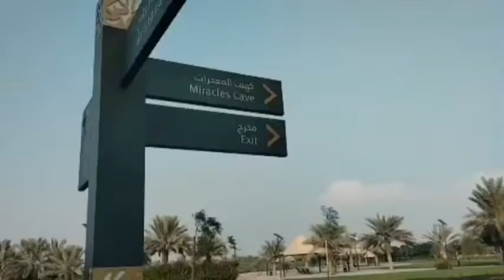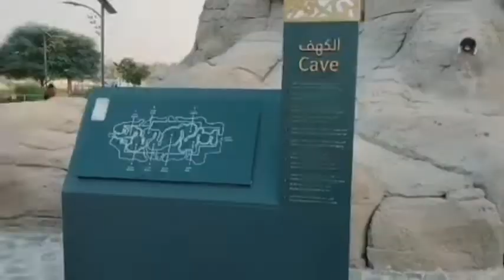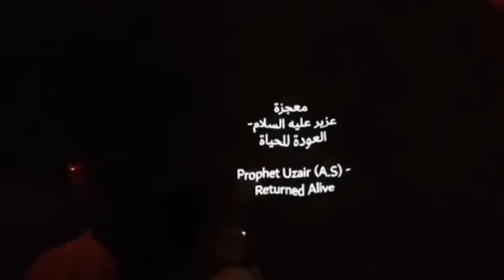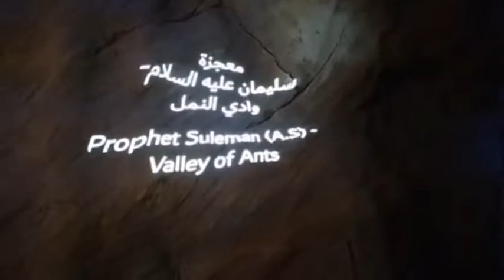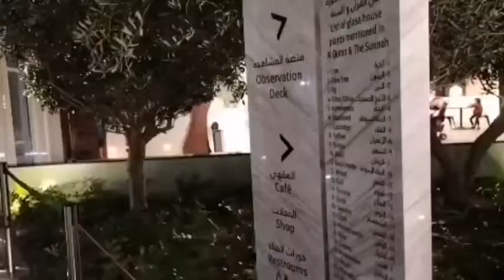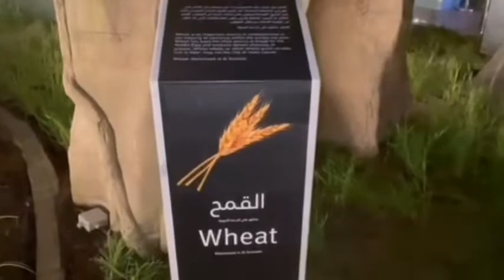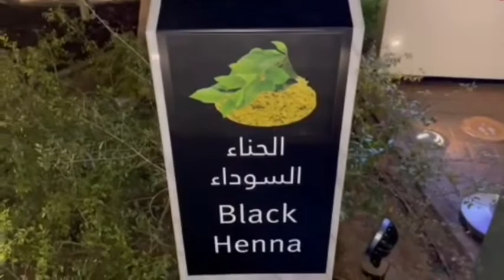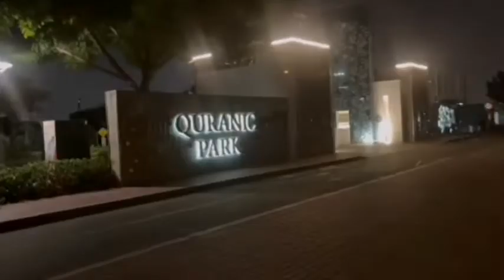Quranic park, Cave of miracles, Glass house||COLORS OF RSN